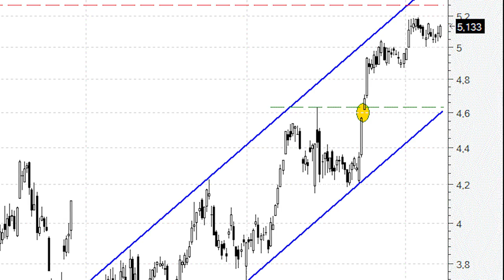Banco Santander pone rumbo a la parte alta del canal alcista